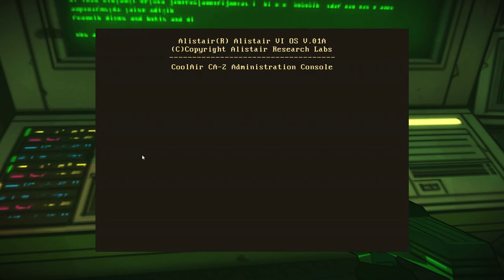Wasted Gameplay / Let's Play (Adult Swim) - Part 15